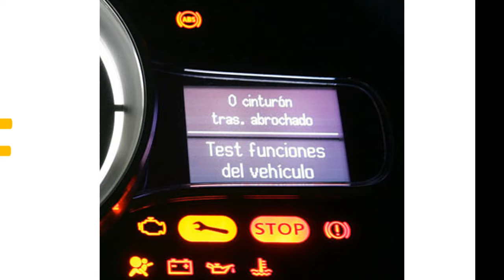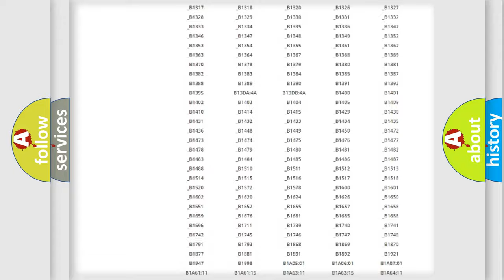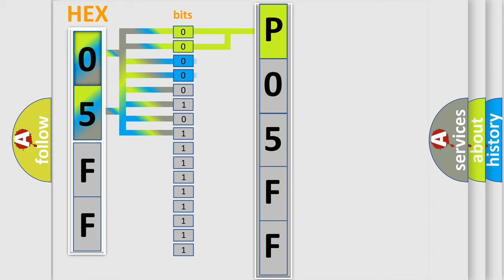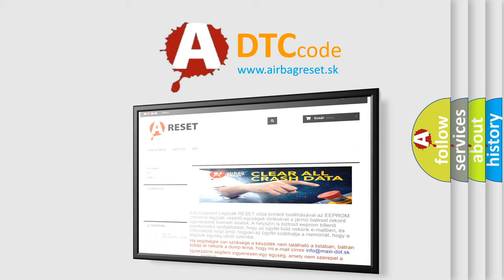DTC Ford P05FF Short Explanation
Contents:
0:21 Basic DTC analysis according to OBD2 protocol standard.
1:48 Insight into programming
2:58 A diagnostically understandable description of the Diagnostic Trouble Code
3:05 Basic error definition

Make:
Ford
Code:
P05FF
Definition:
Climate Control Unit Internal Error
Description:
Climate Control Unit has internal failure.
Cause:
 Check the battery condition and the charging system Perform the HVAC self-diagnostic function with the HDS Faulty Climate Control Unit